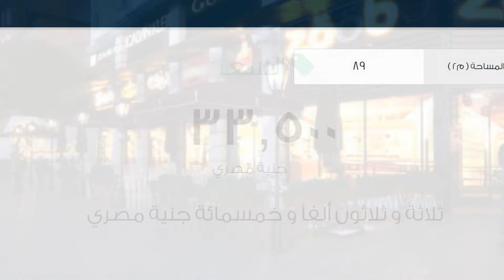محل تجاري للبيع في الجيزة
تفاصيل العرض:-

رقم: 2209482

محلك التجارى فى قلب اكتوبر وبقسط حتى 12 شهر

ميزات:-